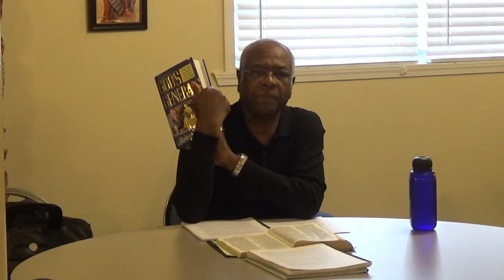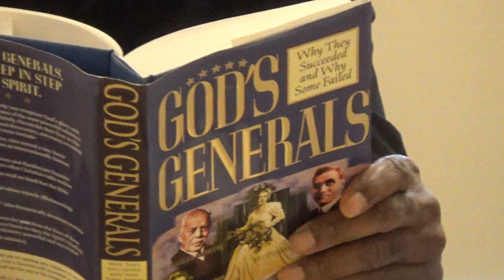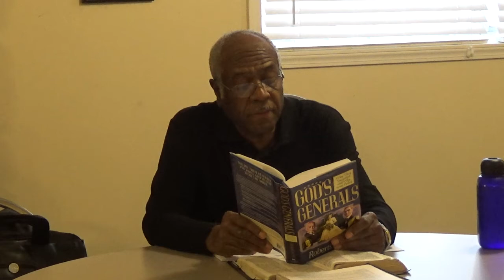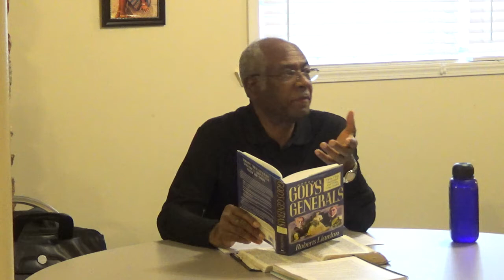3-29-2017 Wednesday Night SOTB By Pastor James Hill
School Of The Bible